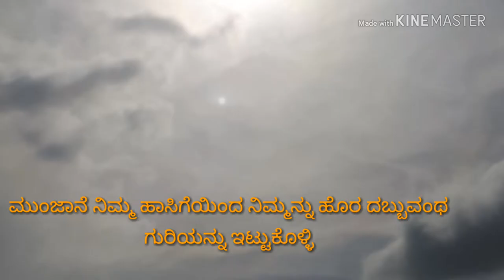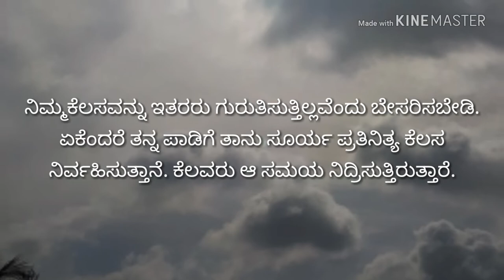ಇಷ್ಟೊಳ್ಳೆ ಮಾತುಗಳು ಬೆಳಗ್ಗೆ ಕೇಳಿಬಿಟ್ರೆ ನಿಮ್ಮನ್ಯಾರು ಕುಗ್ಗಿಸಲು ಸಾಧ್ಯವಿಲ್ಲ!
Morning positivel vibes